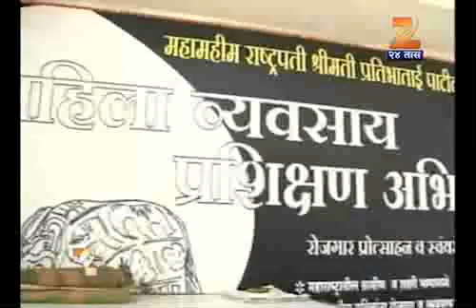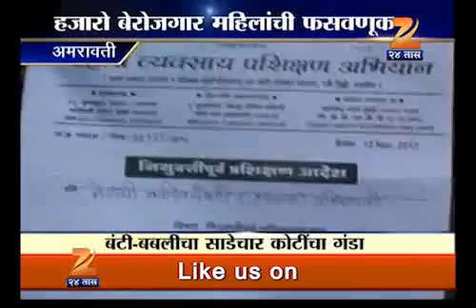Amravati Chiya Bunty Bubbli 1504